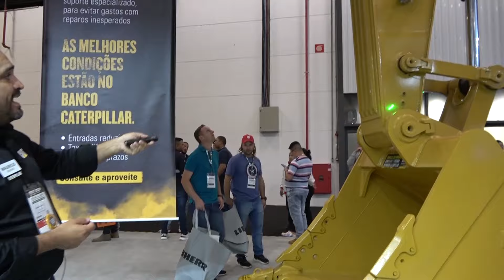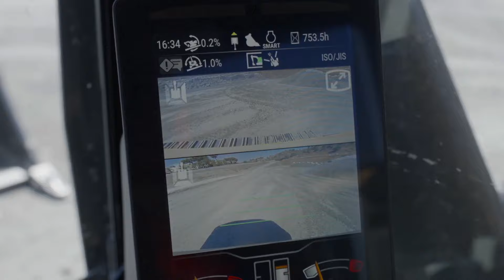[CATERPILLAR] NUEVA Excavadora Cat 350 de 48 toneladas | Lanzamiento en M&T Expo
Lee las últimas noticias y novedades de Maquinaria Pesada en Latinoamérica